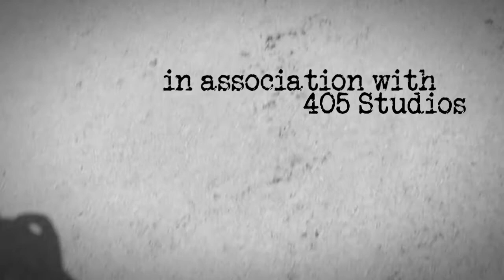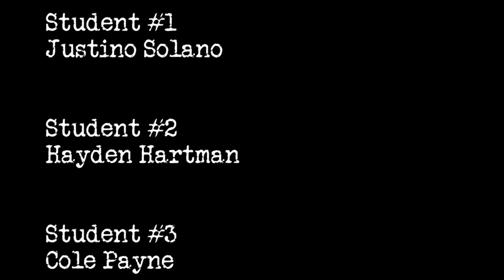The Photog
Holgate Local Schools
Video Production Course Trailer 20-21